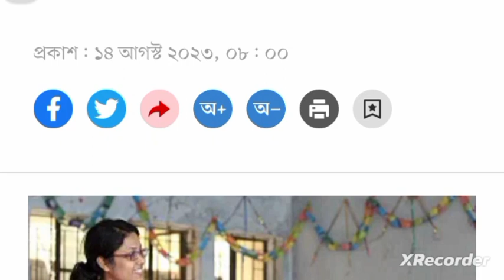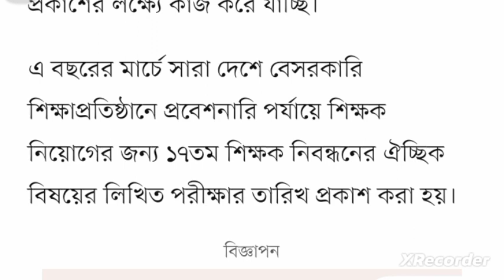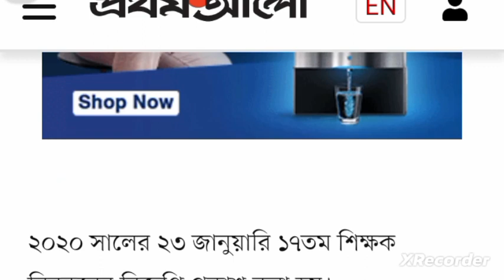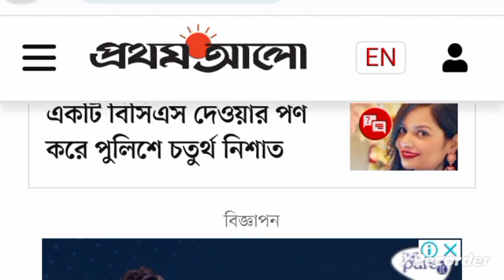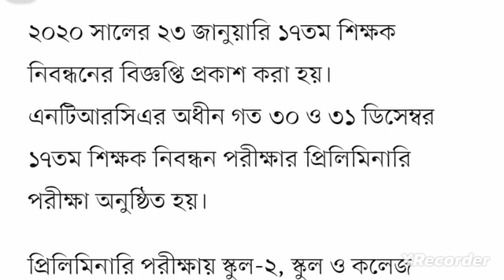১৭তম শিক্ষক নিবন্ধনের লিখিত ফল শিগগিরই | 17th ntrca written result update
১৭তম শিক্ষক নিবন্ধনের লিখিত ফল শিগগিরই
আগস্টে ১৭তম শিক্ষক নিবন্ধনের ফল প্রকাশ নিয়ে সংশয় আগস্টে ১৭তম শিক্ষক নিবন্ধনের ফল প্রকাশের পরিকল্পনা ছিল বেসরকারি শিক্ষক নিবন্ধন ও প্রত্যয়ন কর্তৃপক্ষের (এনটিআরসিএ)। তবে উত্তরপত্র মূল্যায়নে ধীরগতিতে পরিকল্পনা অনুযায়ী আগামী মাসে ফল প্রকাশ নিয়ে সংশয় দেখা দিয়েছে। এখনো পরীক্ষকরা উত্তরপত্র মূল্যায়ন করে জমা দেননি। অথচ উত্তরপত্র জমার পরও ফল প্রস্তুতে যত কাজ, তা শেষ করতে দীর্ঘ সময় লেগে যেতে পারে। এতে আগস্টে ফল প্রকাশ নিয়ে সংশয়ে খোদ এনটিআরসিএর কর্মকর্তারা।
এনটিআরসিএ সূত্র জানিয়েছে, পরীক্ষকরা এখনো খাতা মূল্যায়নের কাজ শেষ করতে পারেনি। খাতা মূল্যায়ন শেষে সেগুলো এনটিআরসিএতে পাঠাতে হবে। এরপর ফল তৈরির কাজ শুরু হবে।
১৭তম এনটিআরসিএ খবর
১৭তম নিবন্ধন পরিক্ষার্থীদের জন্য মহা খুশির খরব
১৭তম শিক্ষক নিবন্ধনের খাতা মূল্যায়ন শেষ, ফলাফল শীঘ্রই ntrca update news 2023
17th ntrca update
17th ntrca update news
17th ntrca written result update
Ntrca update news সর্বশেষ কি
 17 th ntrca written preparation
 17 th ntrca written Syllabus
১৭ তম শিক্ষক নিবন্ধন লিখিত সিলেবাস pdf
১৭তম এনটিআরসিএ খবর
১৭তম এনটিআরসিএ খবর
এন টি আর সি এ শিক্ষক নিয়োগ
এনটিআরসিএ আপডেট নিউজ ntrca update news today 2022
৩০শে জুন পর্যন্ত কি পরিমাণ v-roll form জমা পরেছে?ntrca ৪র্থ গণবিজ্ঞপ্তির ফলাফল প্রকাশ
৪র্থ গণবিজ্ঞপ্তির চূড়ান্ত সুপারিশ কবে
ভি-রোল ফরম পুরণ
৪র্থ গণবিজ্ঞপ্তির রেজাল্ট
ntrca viva কি কি কাগজপত্র লাগবে
৪র্থ গণবিজ্ঞপ্তির ফলাফল কবে
৪র্থ গণবিজ্ঞপ্তির আপডেট
৪র্থ গণবিজ্ঞপ্তির ফলাফল
৪র্থ গণবিজ্ঞপ্তি শূন্য পদের তালিকা